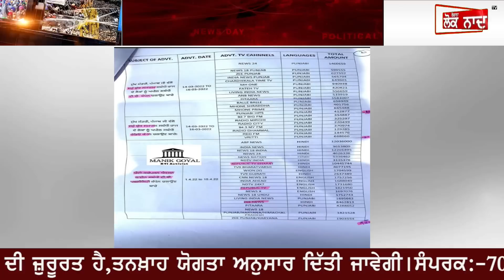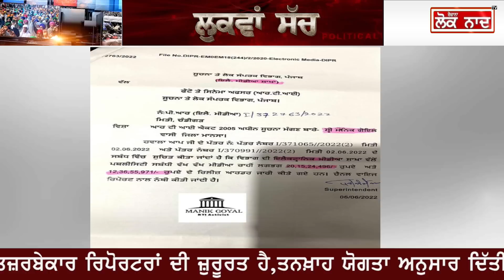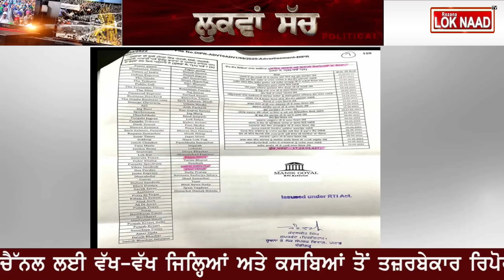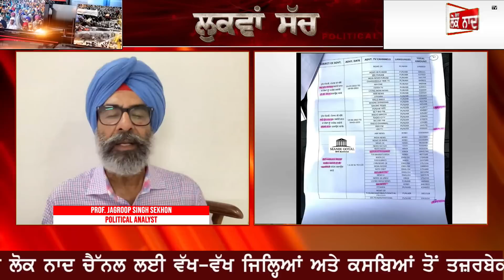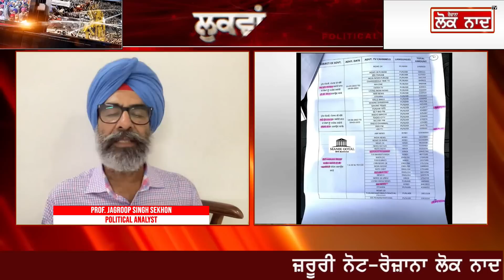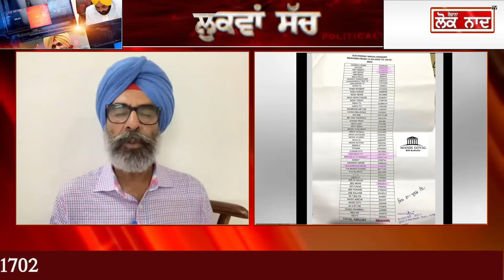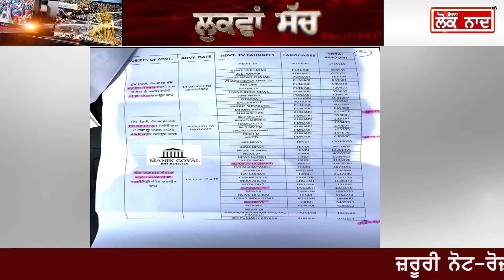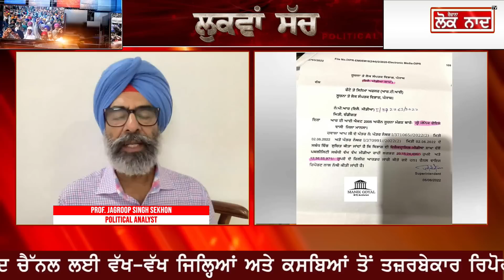Lukwa Sach :- Kejriwal ਨੇ Bhagwant ਦੀ ਖ਼ੋਹੀ ਤਾਕਤ ! ਚੋਣਾਂ ਜਿੱਤਕੇ ਕਰਤਾ ਵੱਡਾ ਧੋਖਾ !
ਕੇਜਰੀਵਾਲ ਨੇ ਭਗਵੰਤ ਦੀ ਖ਼ੋਹੀ ਤਾਕਤ!
ਚੋਣਾਂ ਜਿੱਤਕੇ ਕਰਤਾ ਵੱਡਾ ਧੋਖਾ!
ਦੇਖੋ ਕਿਵੇਂ ਲੁੱਟਿਆ ਜਾ ਰਿਹੈ ਪੰਜਾਬ!
ਇੱਕ - ਇੱਕ ਸਬੂਤ ਆਇਆ ਸਾਹਮਣੇ
ਡਾ. ਜਗਰੂਪ ਸੇਖੋਂ ਦੇ ਵੱਡੇ ਖੁਲਾਸੇ